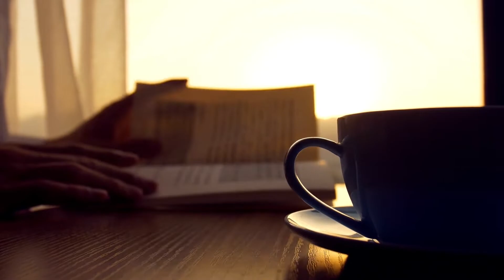Why Does Imran Khan's son want him to leave politics?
PTI Chairman Imran Khan has revealed that the elder son has always had a disagreement with my political career.